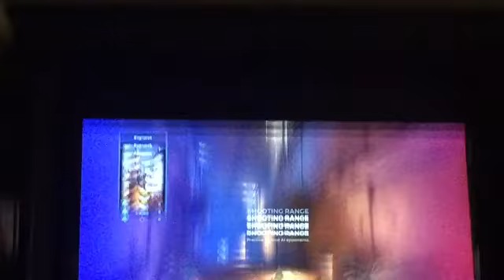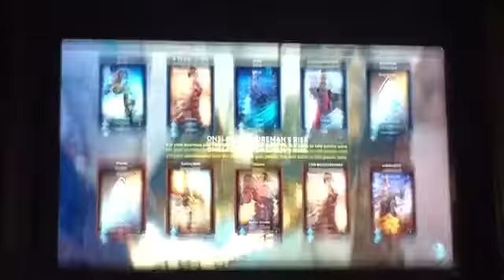Paladins (the new overwatch)